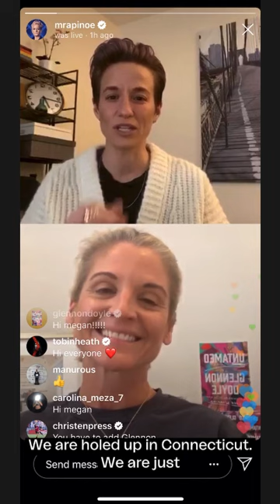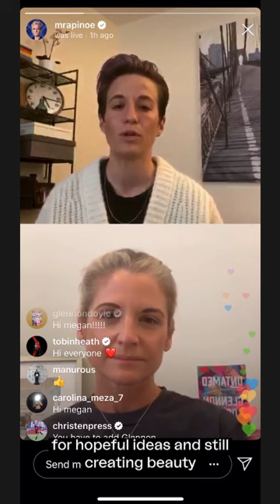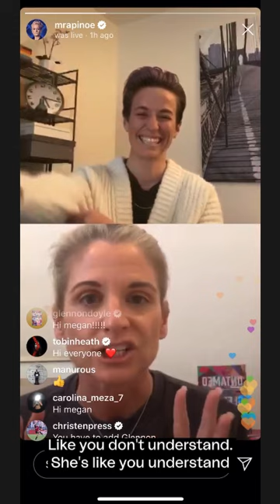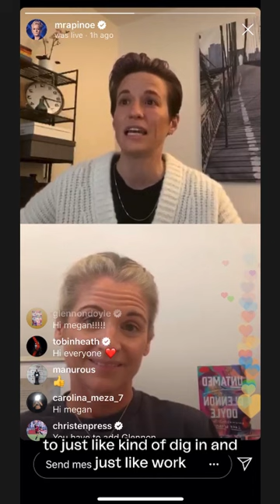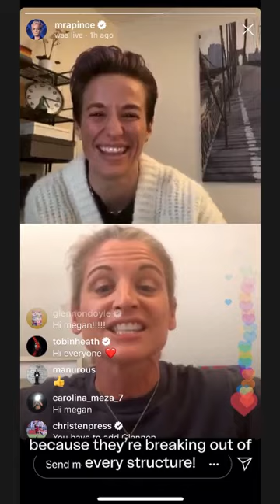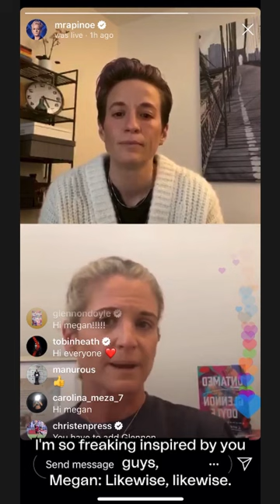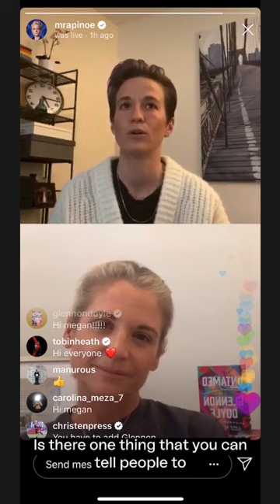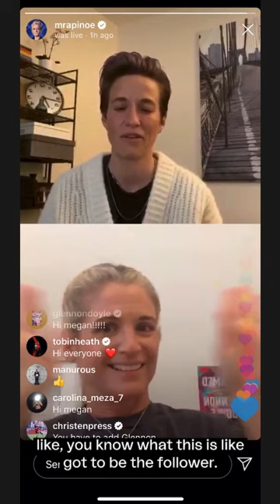Reset The Table Live Series, Ep. 2 Ft. Glennon Doyle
Reset The Table is about sparking exploration, collaboration, and reflection with others. In these gatherings we will use our Reset The Table Cards as starting points to dream big, think differently, and act with purpose. In this episode we ask author, mother, and activist, Glennon Doyle, about her ideas on rediscovery, belonging, and re-imagination. We're going to be asking Glennon “rediscover" questions from the Reset The Table cards. Specifically, we ask, when have you felt a sense of belonging? How have you maintained it?